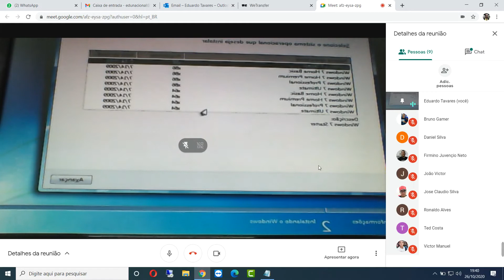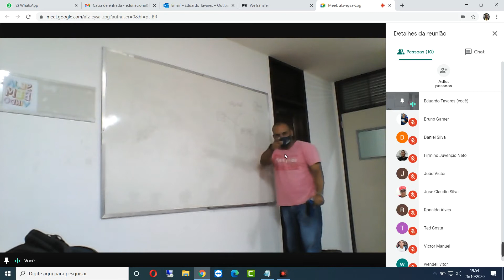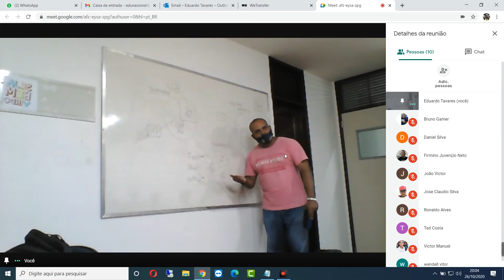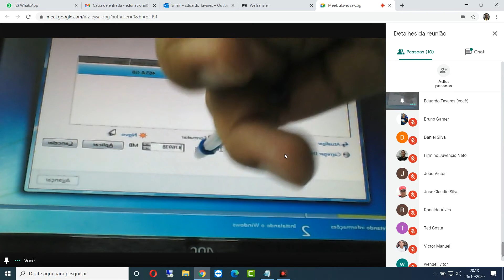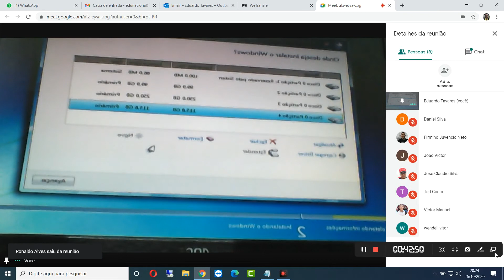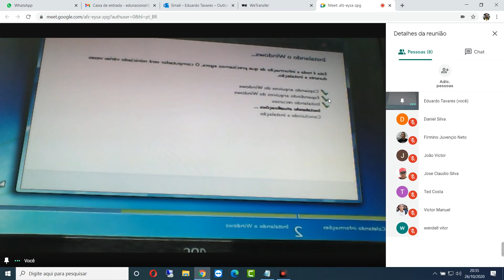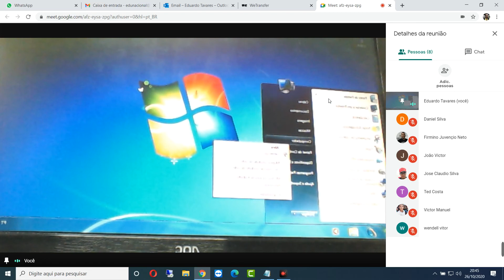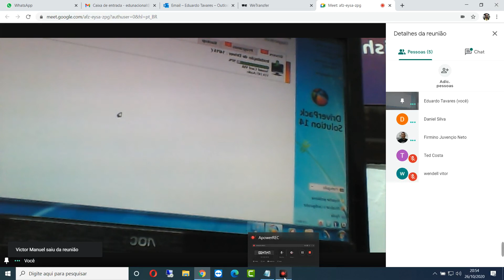Conteúdo Gravado Educador Eduardo (20HDW02)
Assunto: Instalação Win7 - Drives.

Observação: Antes de assistir ao vídeo visualize o seu material CEBRAC.